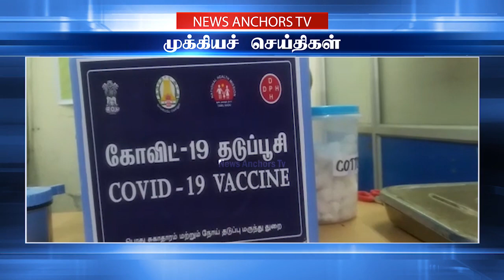MORNING HEADLINES | காலைச் செய்திகள் | ஜனவரி 17, 2021 | NEWS ANCHORS TV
join us :-